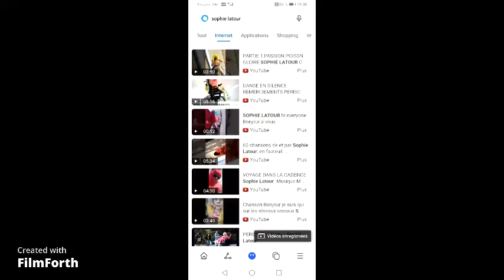🎶Passion poison. (gloire) Sophie Latour Tube 2019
Son provisoire. Autre clip bientôt réalisé en parallèle. Ou son définitif, peut-être, car j'ai du mal à faire les enregistrements maison. Pas encore familiarisée avec ce logiciel gratuit et
 Paroles et chant de et par Sophie Latour auteur chanteuse SCAM SACEM en fauteuil roulant hélas depuis 2010. Ces images datent de 2019.  Musique MNOMIZED.